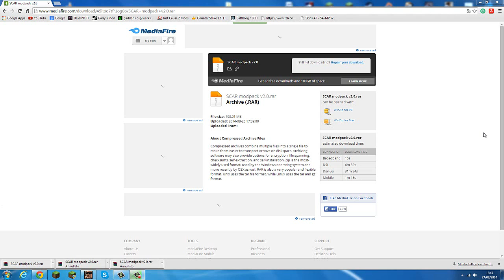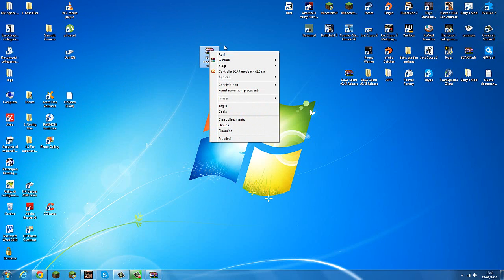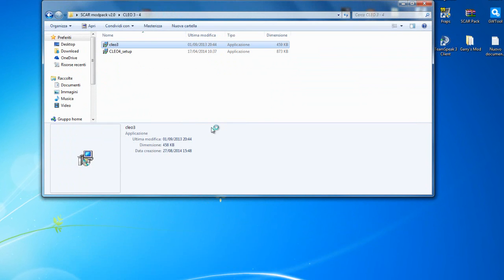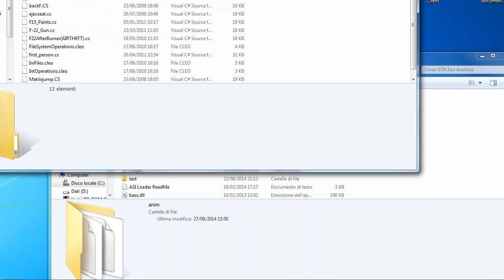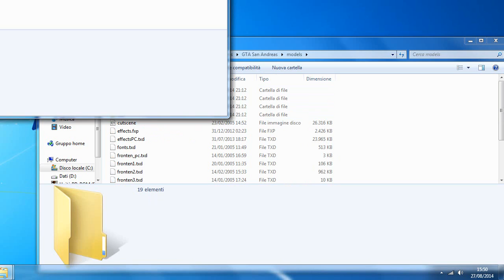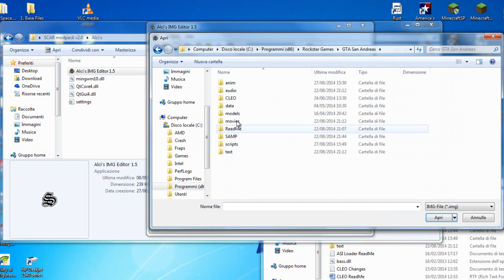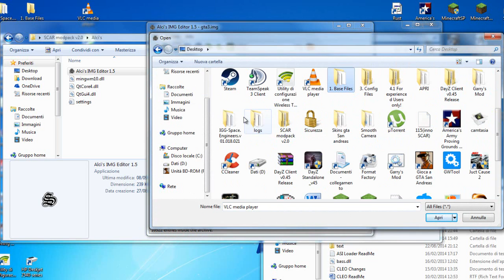TUTORIAL: Come scaricare il modpack SCAR v2.0 per GTA SAN ANDREAS